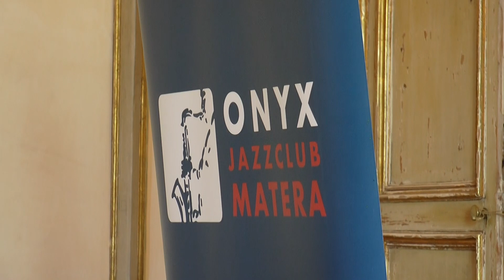Matera, torna il Gezziamoci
Presentata la 37esima edizione del festival dell'Onyx Jazz Club. Anche quest'anno la rassegna sarà itinerante.